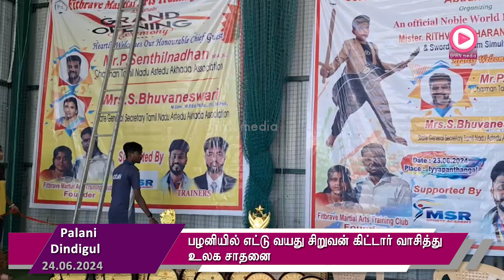பழனியில் எட்டு வயது சிறுவன் கிட்டார் வாசித்து உலக சாதனை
பழனியில் எட்டு வயது சிறுவன் தொடர்ந்து ஒரு மணி நேரம் ஒரு கையில் கிட்டார் வாசித்தும், ஒரு கையில் வாள் சுத்தியும் உலக சாதனை படைத்துள்ளார். சிறுவனின் சாதனையை பலரும் பாராட்டி வருகின்றனர்.